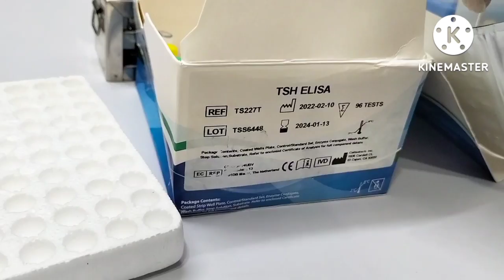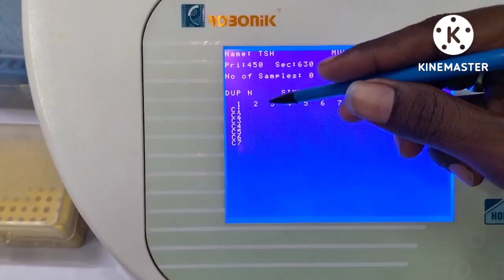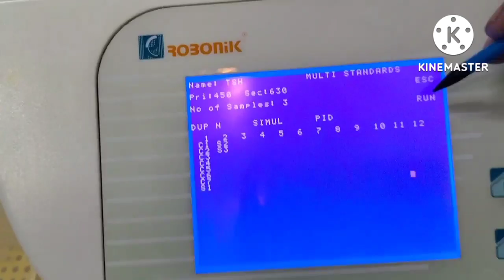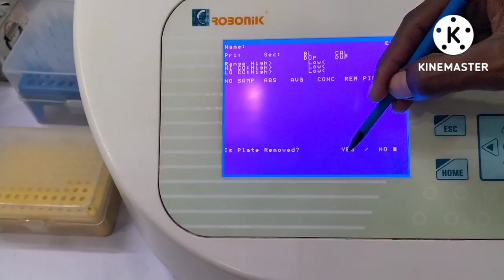Thyroid Test in Hindi | tsh test in hindi procedure|tsh test Elisa procedure#medical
Tsh test in Hindi| tsh test procedure|
thyroid test in Hindi

TSH Test ELISA Calibration control
TSH Test
thyroid hormone Test
thyroid test procedure
thyroid stimulate hormone Test
elisa
Tsh test procedure in hindi
thyroid function test
thyroid stimulating hormone
Thyroid test procedure in hindi
Thyroid function test in hindi
tsh test
Thyroid stimulating hormone test
Tsh ELISA ELISA
tsh test
tsh Test Elisa procedure
thyroid test
# thyroid stimulate hormone
thyroid tests
hyperthyroidism

high tsh levels symptoms
Tsh level high means
thyroid function tests
tsh normal range
Tft test full form
thyroid function test interpretation